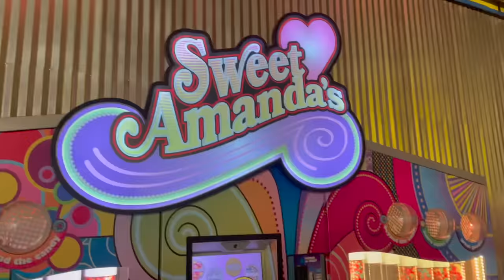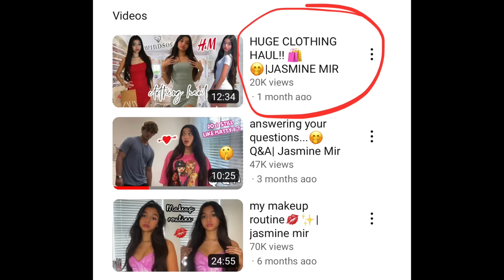WEEKEND VLOG & GAMING CHANNEL UPDATE|THE MIR FAM